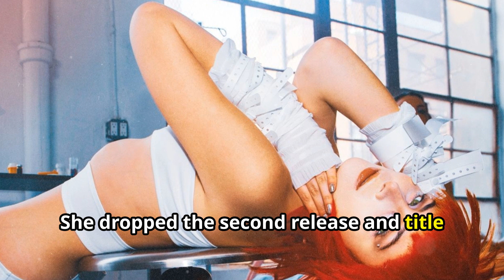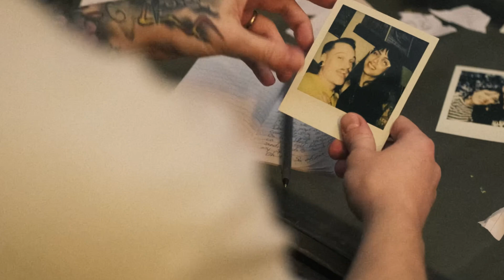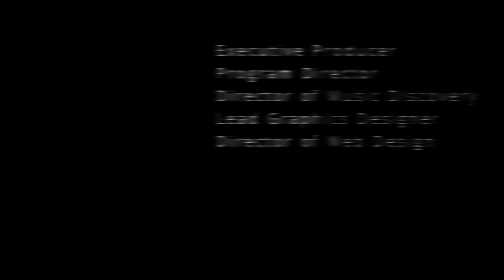New Indie Music Podcast - “Short Cuts” Ep 150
Preview indie music by Chloe Jane, KNIVES, The Silent Room, Gavin Fox, Freya Beer, PHATSO, BEAUTY IN CHAOS ft. ASHTON NYTE, Iglu & Hartly, Randy Mattsen and Avery Lynch.